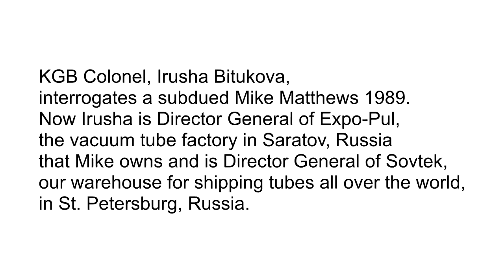Beat Me by Mike Matthews and The Bitter Seeds Blues Band (Original Music 1966)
Flashback to 1966 to hear Mike Matthews and The Bitter Seeds Blues Band groove to Beat Me. Original lyrics and music by Mike Matthews, founder and president of Electro-Harmonix.